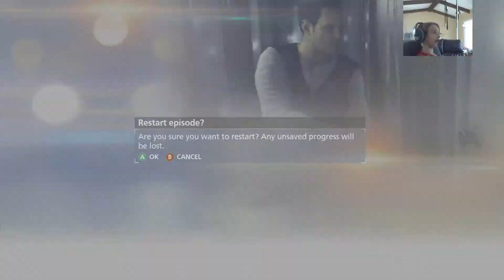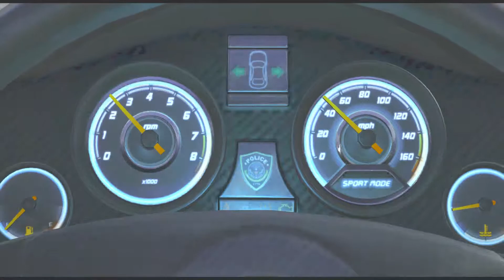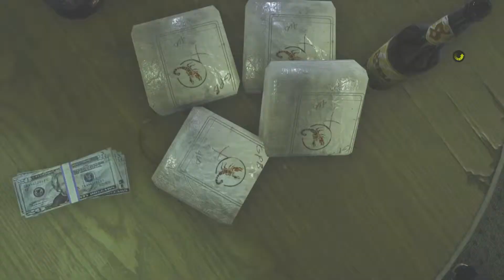Battlefield Hardline Ep. 1